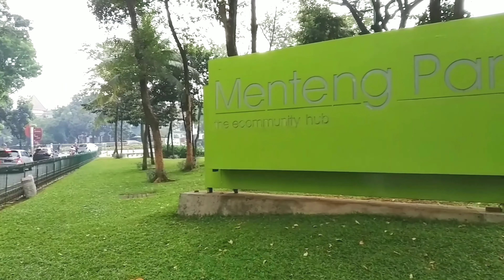Taman Menteng Bintaro [Menteng Park]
Recorded by Redmi 7